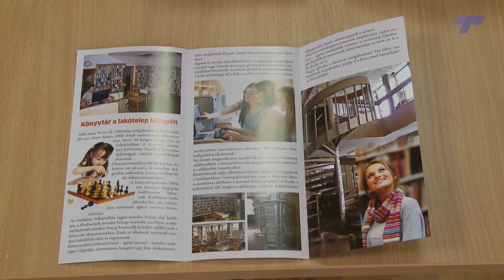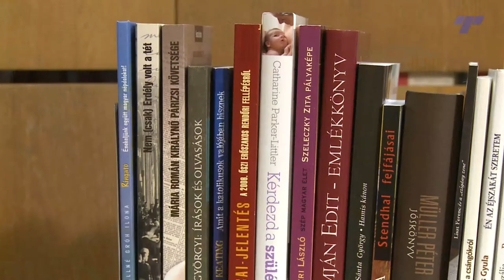Népszerűsítő leporelló a VMK könyvtárban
A Paksi Városi Művelődési Központ könyvtárát népszerűsítő leporelló készült egy sikeres pályázat keretében. A könyvtárismertetőt sajtótájékoztatón mutatta be Gutai Istvánné könyvtáros. Az ismertető háromezer példányban készült el, eljuttatják a középiskolákba, és széles körben a lakossághoz.